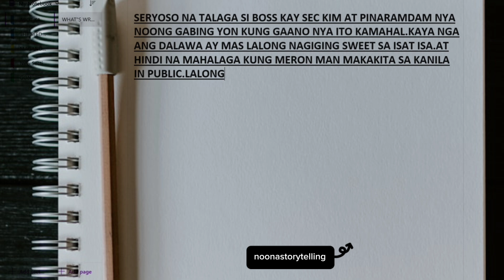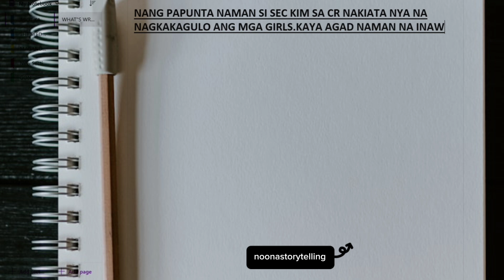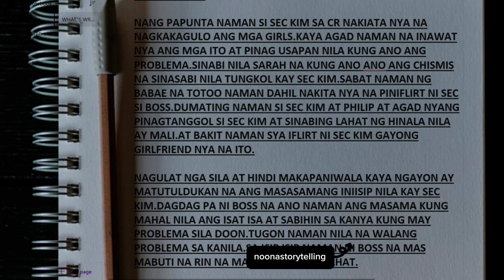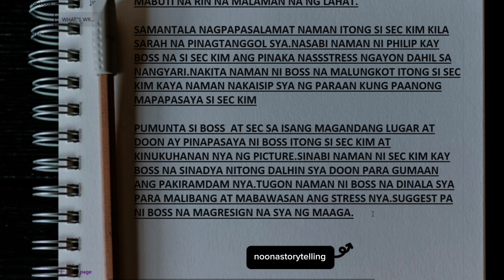Girlfriend Ko Si Sec Kim II I Story Telling